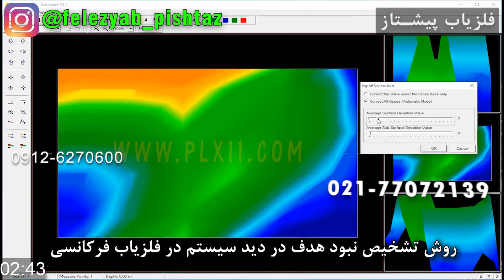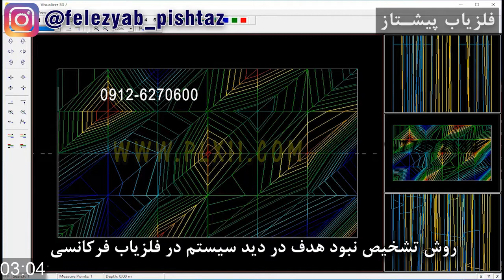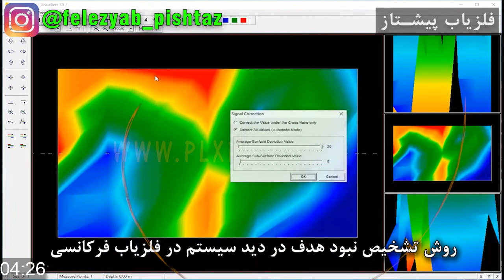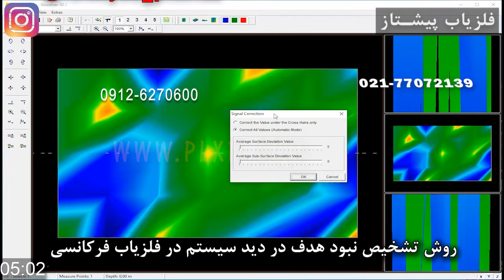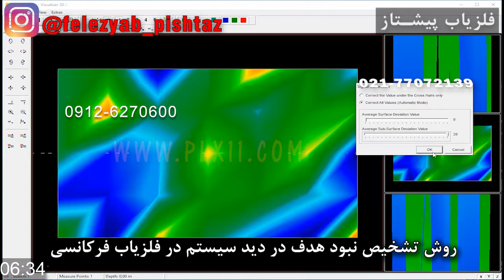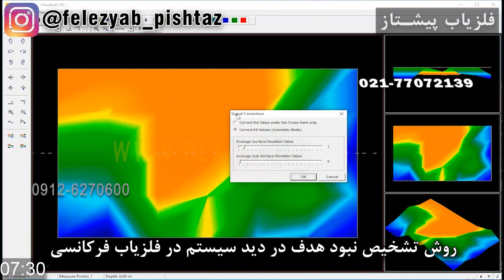روش تشخیص نبود هدف در دید سیستم در فلزیاب فرکانسی شماره 451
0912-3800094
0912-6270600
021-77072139